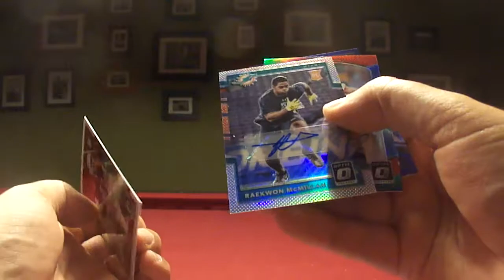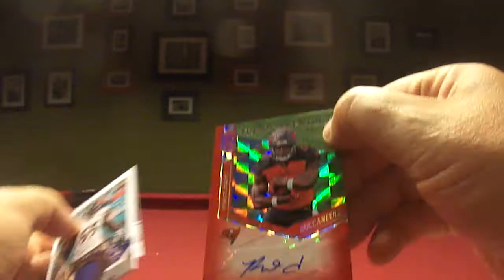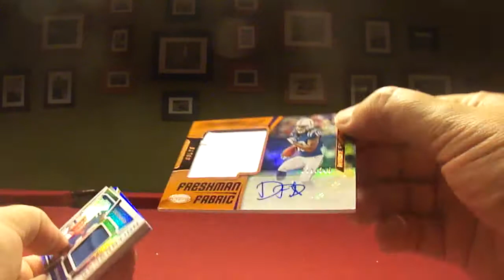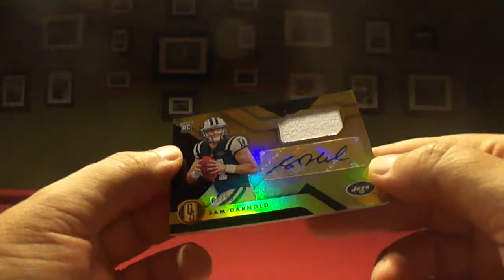Boxbreakers Football Hobby Group Break Recap August - Darnold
Just a recap of the hits only from our 7 box break for our August Boxbreakers Hobby Group Break. To see more details check out the thread on tradingcardzone.com.